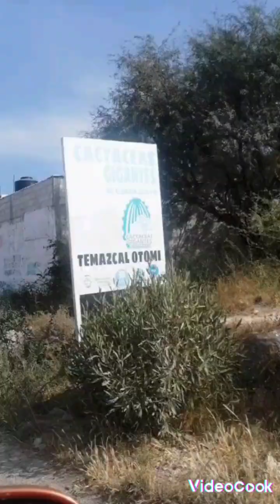CACTÁCEAS GIGANTES en TIERRA BLANCA GUANAJUATO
giant cacti, giant great-great-great-great.